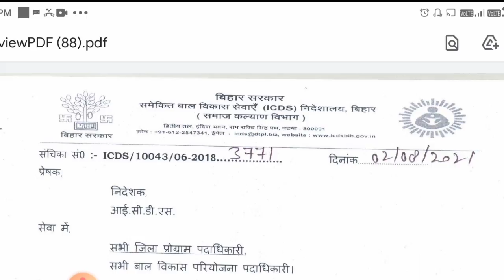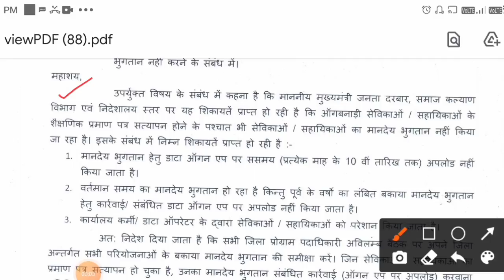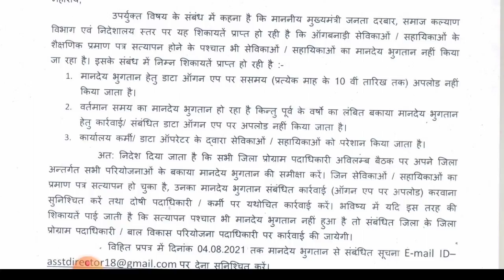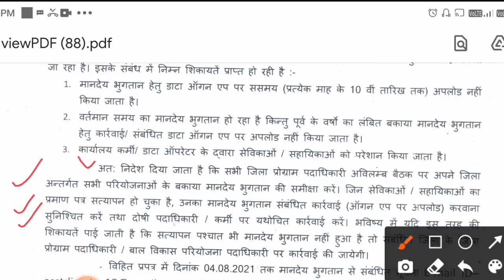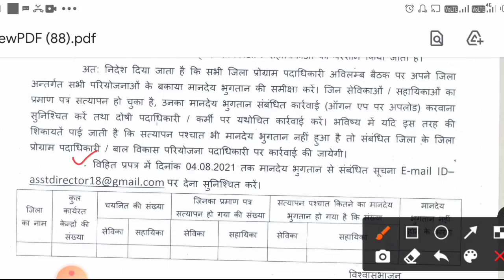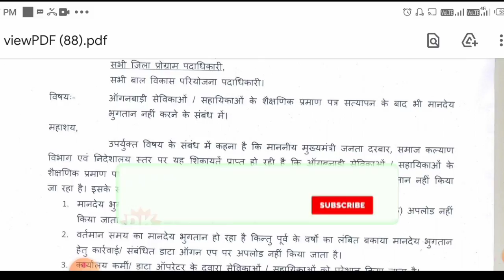anganwari mandey! वर्षों से अटका हुआ मानदेय जल्द देने का आदेश!icds विभाग ने जारी किया पत्र!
आज मैंने आंगनवाड़ी सेविका सहायिका का मानदेय जो पिछले कई वर्षों से भुगतान नहीं हुआ है उसी की जानकारी दिया है! और icds विभाग ने मानदेय को लेकर एक पत्र भी जारी किया गया है!

anganwari news
anganwari sevika mandey
anganwari sahayika mandey
icds letter
icds letter bihar
# आंगनवाड़ी मानदेय कब आएगा
# आंगनवाड़ी में पोशाक की राशि कितनी मिलती है